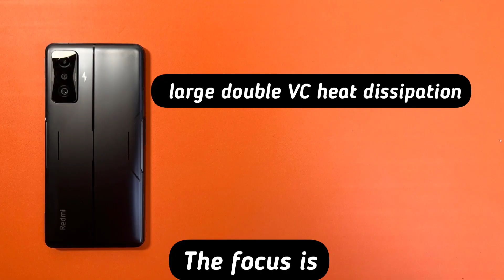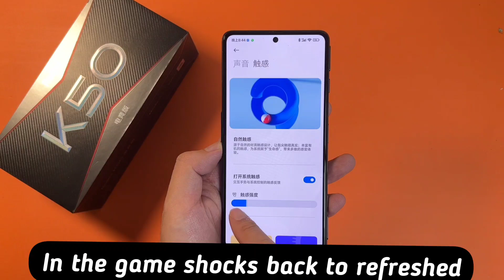Redmi K50 Gaming Edition 2022 Unboxing and Review I Redmi K50G Mercedes-AMG Unboxing!